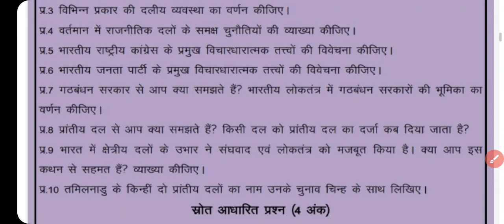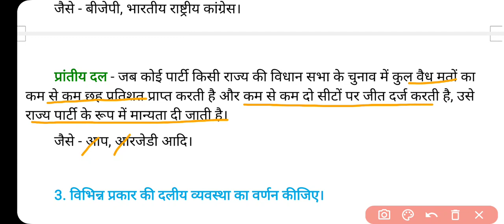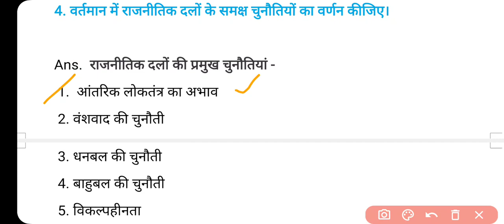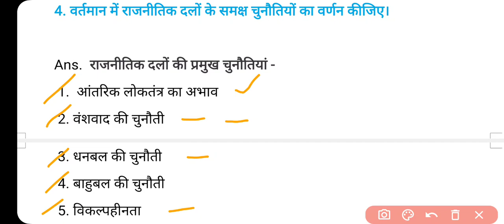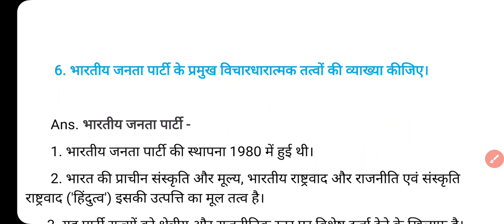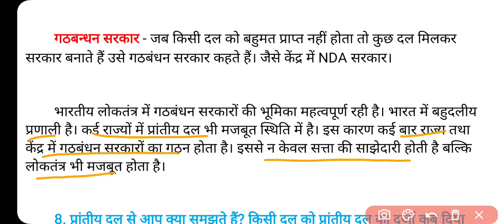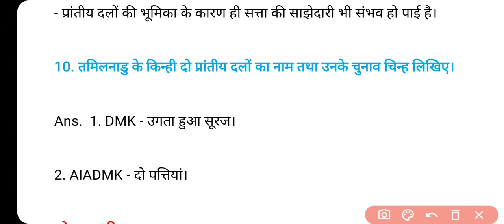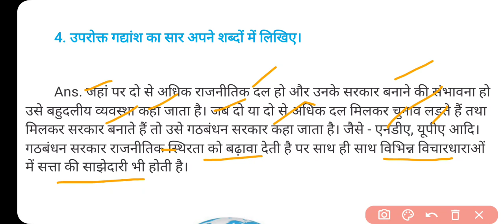Class 10 SSt Worksheet 66 Hindi Medium | Worksheet 66 Class 10 Social Science 17 Dec. Solution WS 68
Class 10 SSt Worksheet 66 Hindi Medium | Worksheet 66 Class 10 Social Science 17 December Solution
Class 10th : सब्जेक्ट : सामाजिक विज्ञान Social Science || Doe WorkSheet - 66 Solution || 17 December 2020 || Subject : Social Science सामाजिक विज्ञान

17 December Sst worksheet 66 class 10
17 December Social Science worksheet 66 class 10
17 December Social Science Sst Worksheet 66 in English
17 December English Worksheet 66 Class 10

Geography Guru Published on December 1, 2020 Class 10 Worksheet 66 | Social Studies